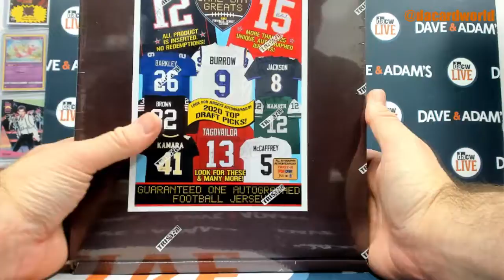Dylan's 2020 Tristar Auto Jersey Break